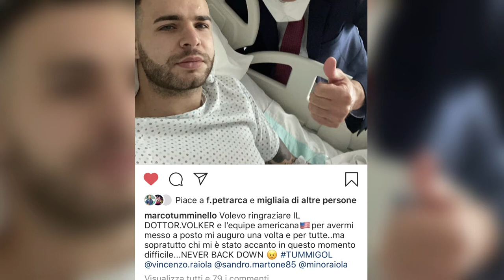Tumminello operato ancora. Pescara concentrato per Cremona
Marco Tumminello è stato sottoposto a Roma ad un intervento al ginocchio destro dopo la distrazione al collaterale patita a inizio giugno. Operazione eseguita dal professor Volker, che in passato ha curato anche Ibrahimovic. Il Pescara intanto prepara il match di dopodomani sera contro la Cremonese. Match fondamentale per il finale di stagione dei biancazzurri